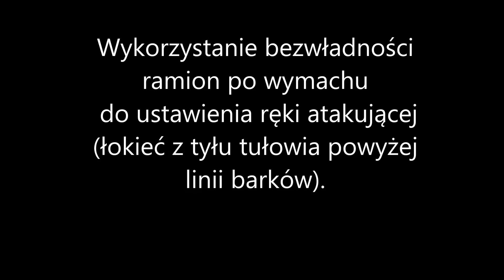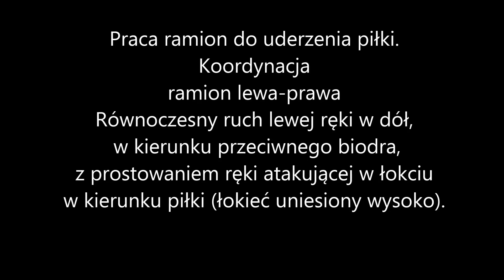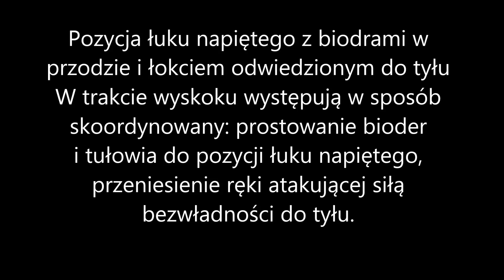Atak - Technika rozbiegu - sekwencja kroków i praca ramion część I